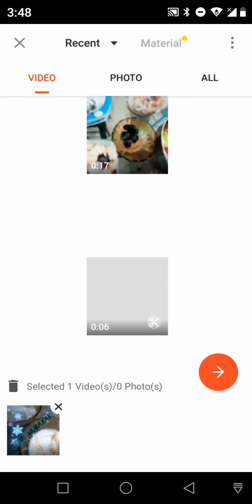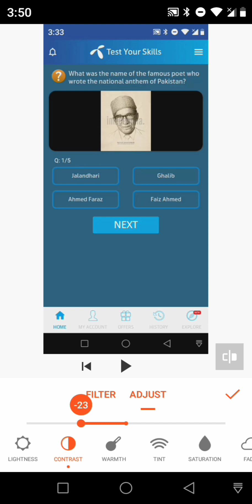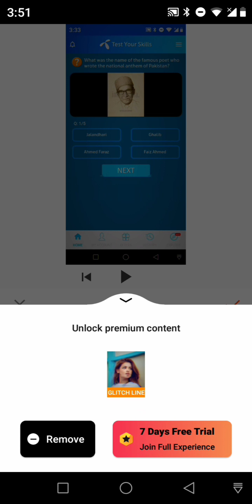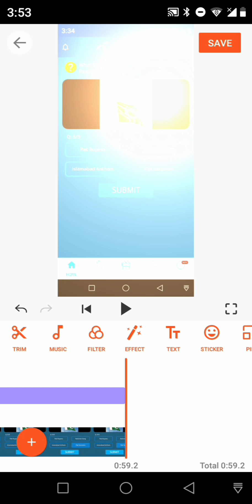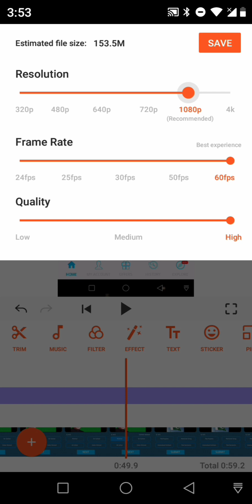how to edit video in mobile phone | video editing | youcut